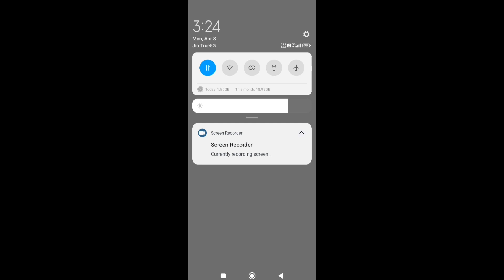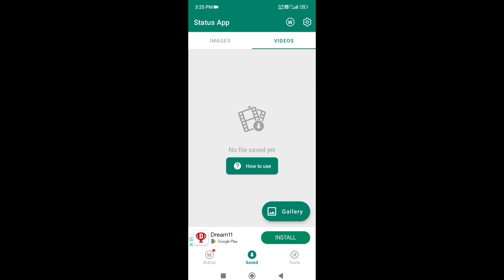Whatsapp status download kaise kare || How to download whatsapp status || RS technical boss